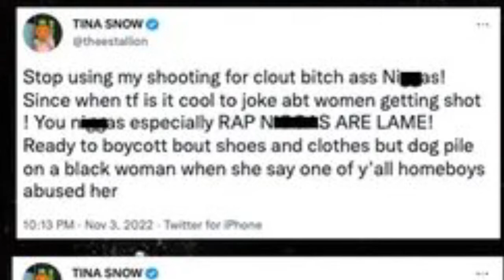Megan Thee Stallion Claps Back After Drake Diss About Her Being Shot In The Foot.